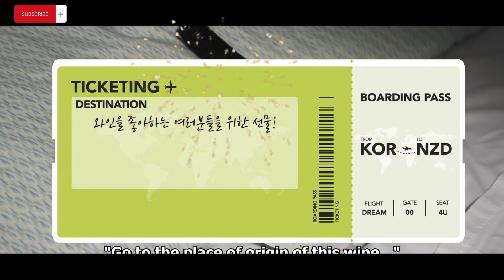Bros on foot Eps 7 part 3 - They Go to the place of origin of this wine & ask for mr. Elfie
New Variety Show ~~

The new travel show, follows the four actors traveling around parts of New Zealand on foot. On their trip, the four come together to complete a series of missions to win chances for young adults to go on their dream trips.

Ha Jung-woo, Joo Ji-hoon, Choi Min-ho, and Yeo Jin-goo ― have left behind their celebrity lives for a rough backpacking road trip around New Zealand with Tving's new original reality show "Bros on Foot."

thank youu for watching ~ 💜